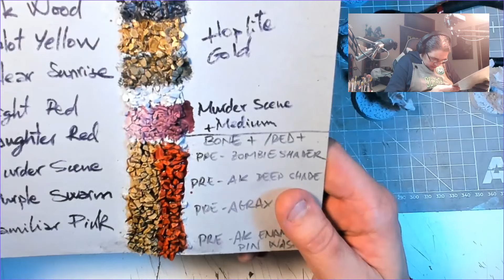Trucos para PINTAR MINIATURAS con SPEED PAINTS 2.0 de @TheArmyPainter según LuMi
Nuestro Grinch particular pone a prueba esta nueva gama de pinturas transparentes, pero en vez de una review trae una guía!

- Lo más sencillo es compartir nuestros videos para llegar a más gente.

SÍGUENOS!!